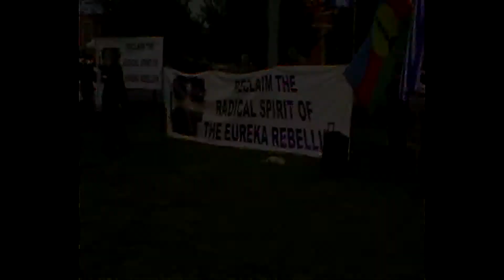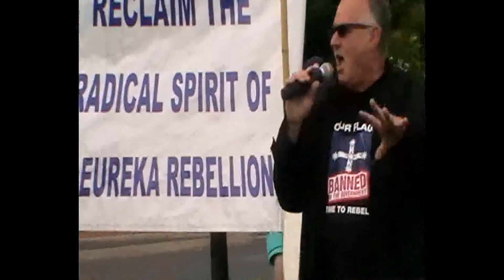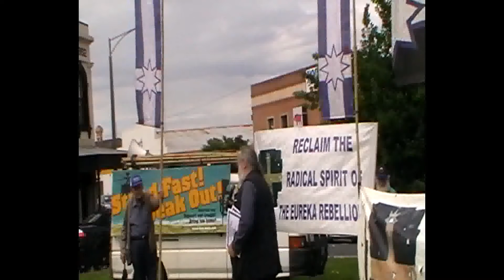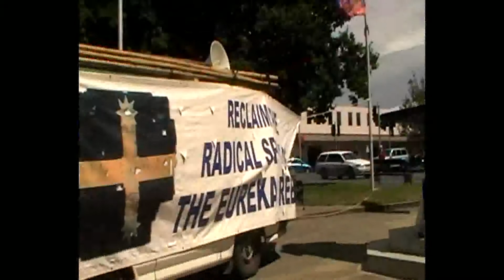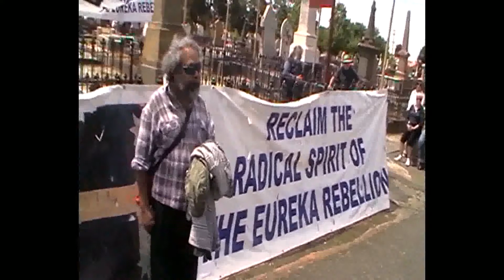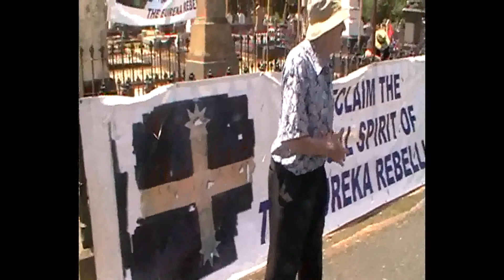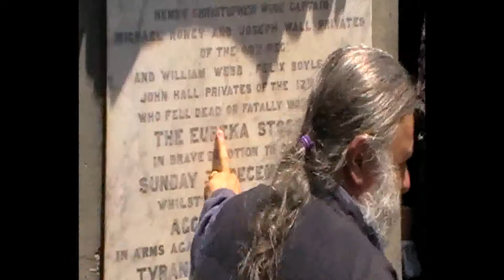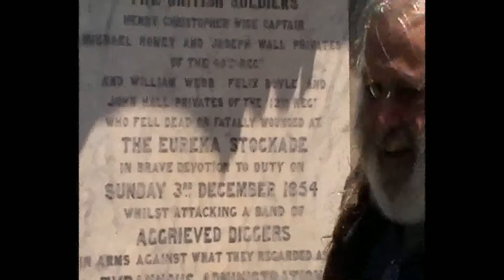Stations of the Southern Cross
2010 Eureka Celebrations.

On one level the Eureka stockade was a dispute over mining licences at Ballarat god diggings in 1854. However when you look at the people that made up the rebellion and the allegiance they swore to each other we can understand that it was more than that. It was about one class rebelling against the laws of the ruling elite in Victoria.

Since 2002 a unique celebration has been organised to commemorate theis event to defend the original ideals that the Eureka rebels, women and men, stood for.

In 2010 there were eight 'Stations of the Southern Cross'.

1. Eureka Stockade -- dawn commemoration of diggers who defended their rights (oo:00)
   2. Eureka Stockade commemoration march from the Stockade to Bakery Hill (1:20)
   3. Bakery Hill -- giving out the Eureka Australia  Day medals (4:17) the swearing of the Eureka oath with West Papuan leader  in Australia,  Jacob Prai,
   4. Ballarat Town Hall -- Eureka flag raising ceremony (24:40) and swearing allegiance (27:50)
   5. March to Ballarat Cemetery
   6. Ballarat Cemetery (28:39) -- speeches by the graveside of the diggers (30:07)

Speech of freedom and solidarity by the leader of the Free Papua movement in Australia, Jacob Prai. Jacob made an eloquent plea for independence and the right for economic development (38:30).

Later there was discussion of the soldiers role by their grave (53:00)

   7. Talk given by Dr Dorothy Wickham on the 'Women of Eureka'
   8. Visit to the Ballarat Regional Art gallery which houses paintings and the Eureka flag. A note about the little drummer boy (1:01:47)